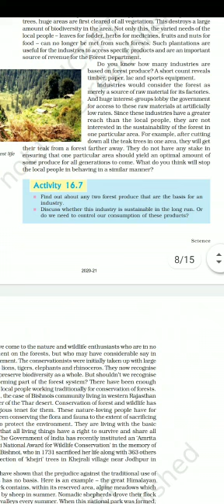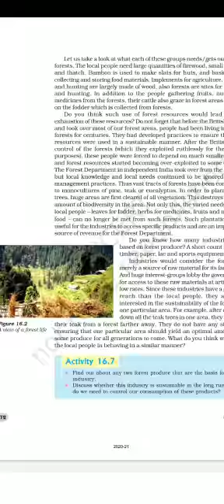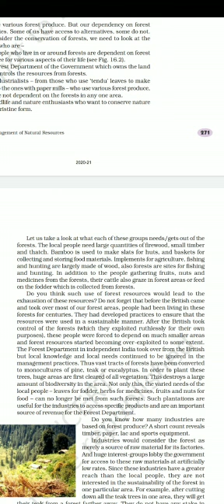Ch 16 science grade 10th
Video from Palak Sharma